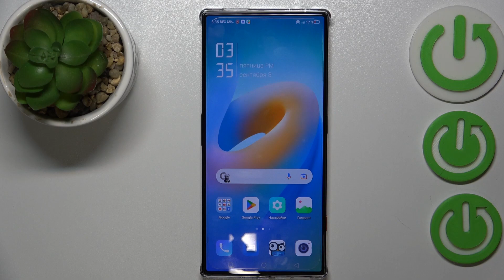Redmagic 8 Pro | Как отобразить уровень заряда батареи на Redmagic 8 Pro - Процентаж батареи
Если вы хотите узнать больше информации на тему Redmagic 8 Pro, то открытвайте наш сайт

В этом видео показан простой и быстрый способ, как отобразить уровень заряда батареи в процентах на устройстве Redmagic 8 Pro. Вы узнаете, где найти соответствующую настройку в меню Redmagic 8 Pro и как ее активировать. Мы покажем, как легко включить отображение процента заряда в статусной строке или на иконке батареи, что позволит более точно отслеживать уровень заряда и планировать время работы Redmagic 8 Pro. Благодаря этому видео пользователи Redmagic 8 Pro смогут получить удобную и информативную индикацию заряда батареи на своем устройстве.

Как включить уровень заряда батареи в процентах на Redmagic 8 Pro? Как отобразить процентаж батареи на Redmagic 8 Pro? Как показать проуент заряда батареи на Redmagic 8 Pro?